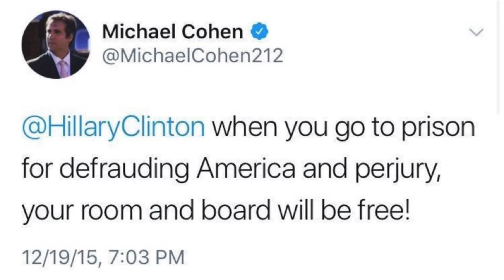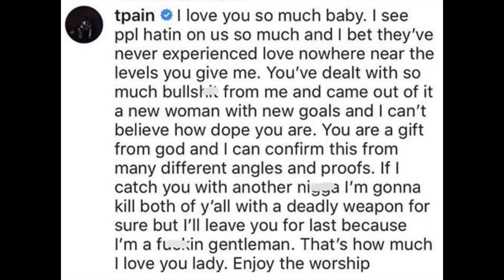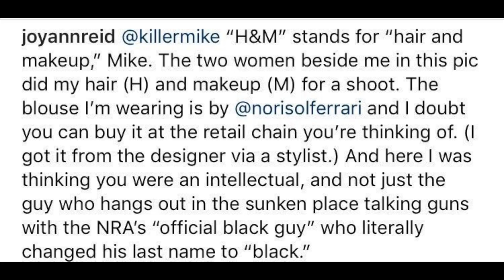Michael Cohen is in JEOPARDY, Nicki Is Coming, T Pain on IG, Fox vs 20 College Acceptances + More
I honestly can’t even edit a full video without more news from the clowns in DC dropping while I’m in the middle of it. The recent actions taken against Mr. Cohen suggest that there is something much bigger going on than previously thought. It also has many implications that I discuss in the video. One of the job of the officials is to see if Cohen acted on his own or acted in concert with the president.  We all know the tea.